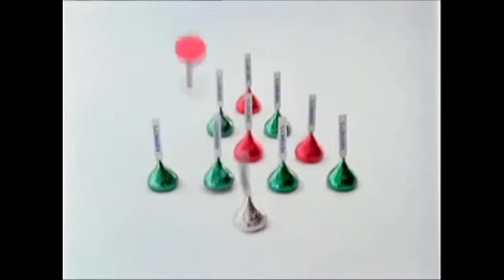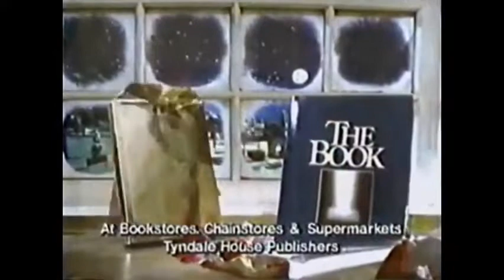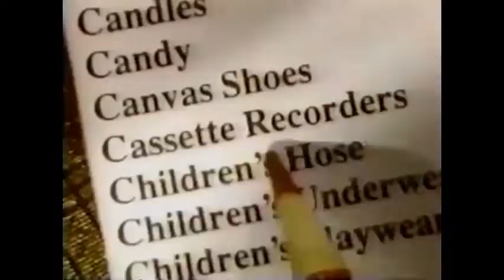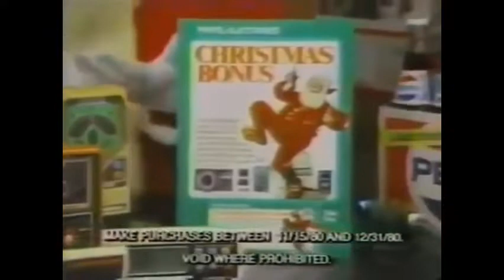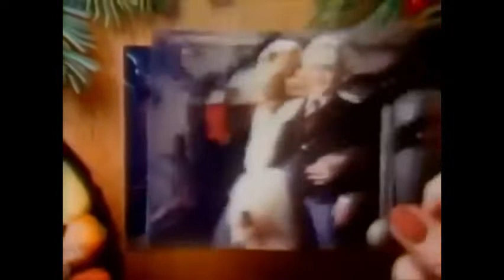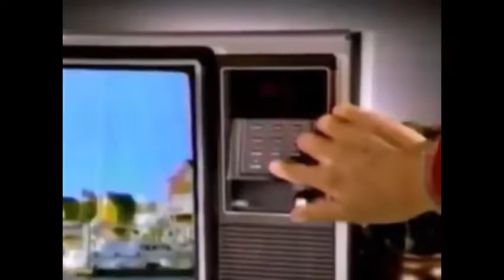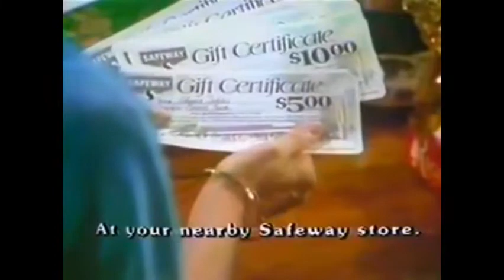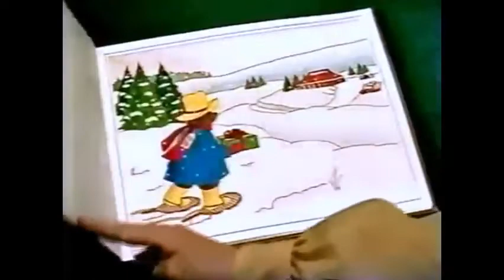Classic Christmas Commercials 1970's 1980's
Christmas commercials from the 70s and 80s.